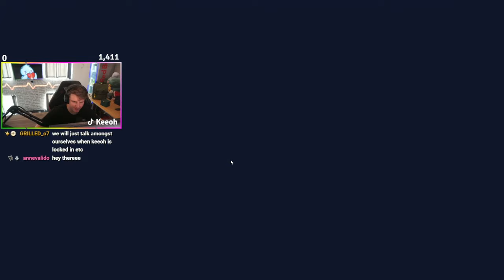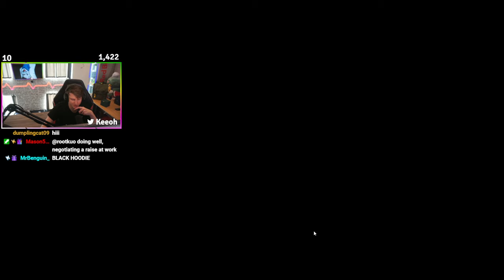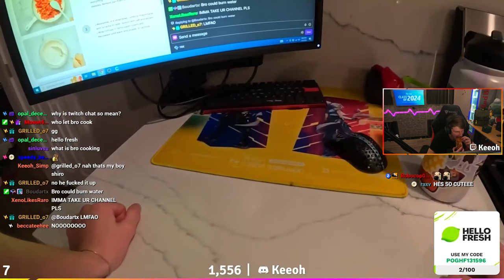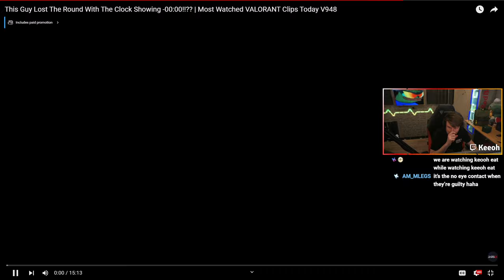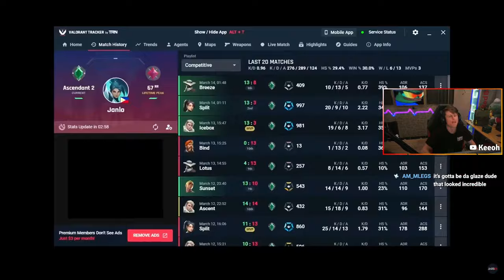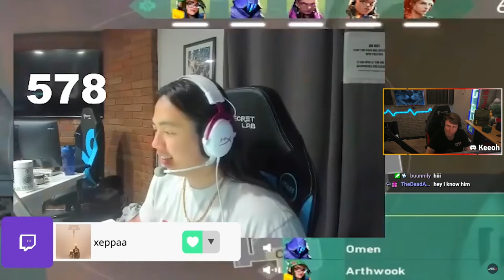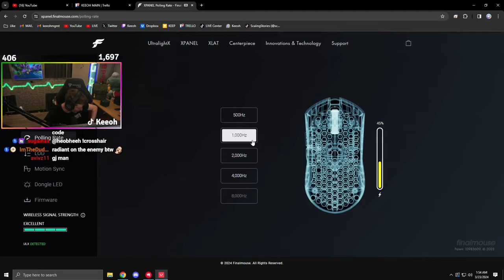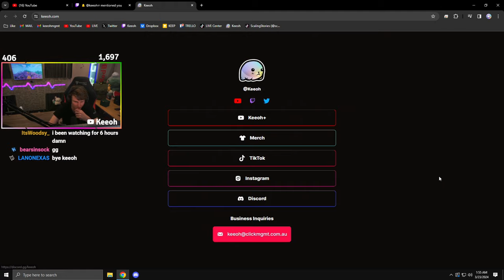RADIANT IS POSSIBLE (FULL VOD)